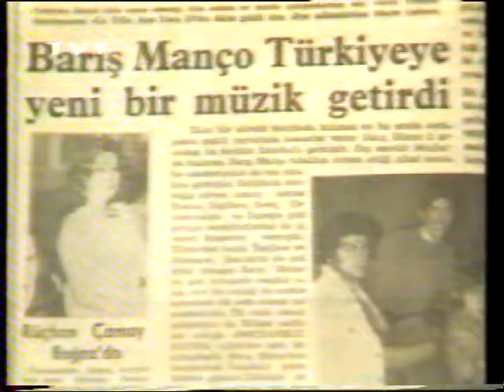Barış Manço Dağlar Dağlar Disco Manço 1980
Trt Grafik programı "Barış Manço&DoğanŞener